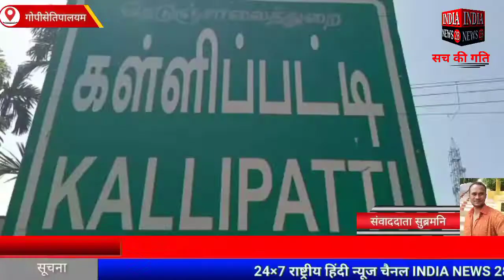तमिलनाडु के गोपीसेतिपालयम के कालीपट्टी में पूर्व मुख्यमंत्री करुणानिधि की प्रतिमा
Official